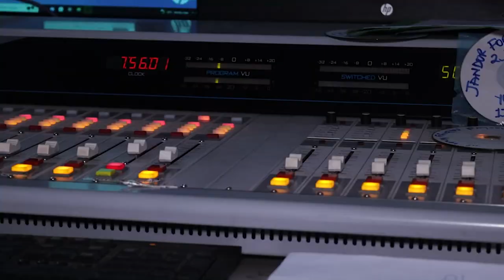WorldRadioDay: Baba Gboin